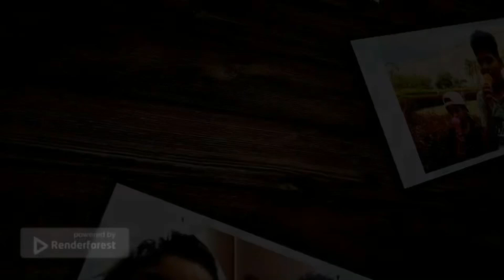Enjoying In Swimming 🏊‍♂️pool